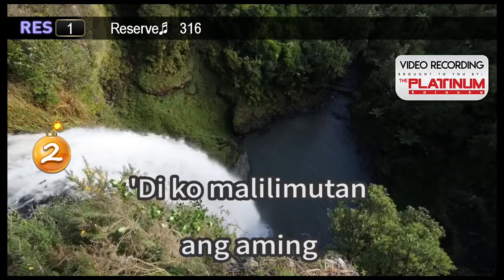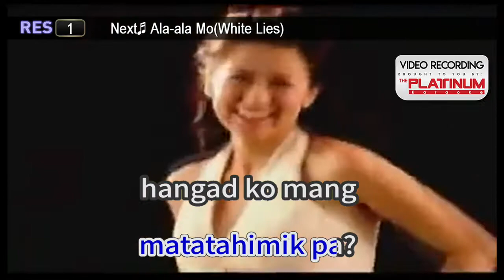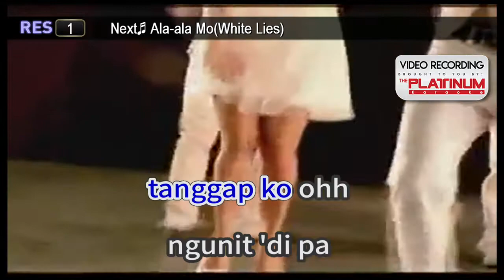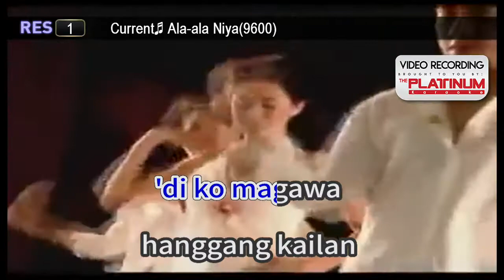Ala~ala Niya - Piolo Pascual Karaoke